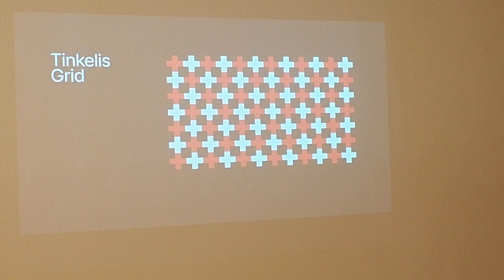ŽENKLAS. Edukacinis užsiėmimas. (4)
2023 lapkričio 29 d.
Kauno paveikslų galerija
Edukacinis užsiėmimas "Mano vidinis ženklas" pagal Modrio Tenisono metodą.